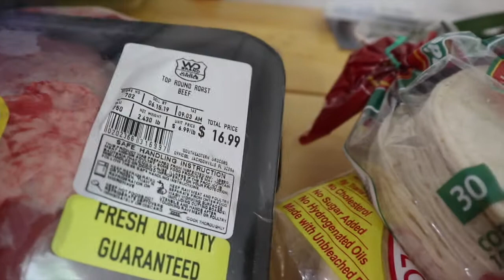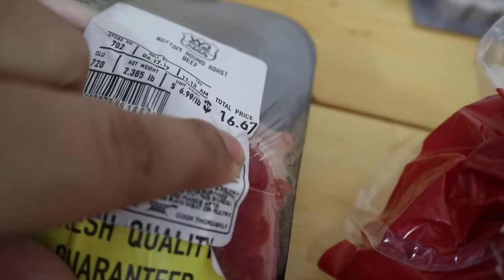Mini Winn Dixie Grocery Haul | Easy Steak Tacos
Whats For Dinner? Did someone say Steak Tacos! Here's a mini Winn Dixie Grocery Haul for you all. It was totally not in the plans to go grocery shopping I was just really craving some steak and pepper tacos. So check it out and Cook With Me to make some easy and inexpensive meal idea. Also check out the 9 banded Armadillo family we found outside in our yard. I tell you Florida summer is very interesting after all who else has seen a Florida Armadillo let alone four baby ones?!! Hope you guys really enjoy this grocery haul at Winn Dixie supermarket. Hope you all enjoy your day ❤️